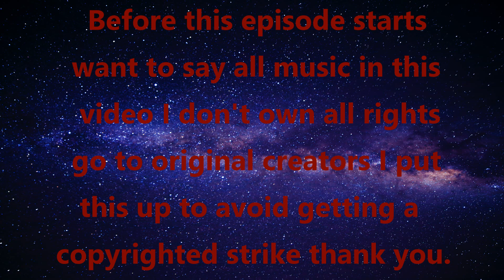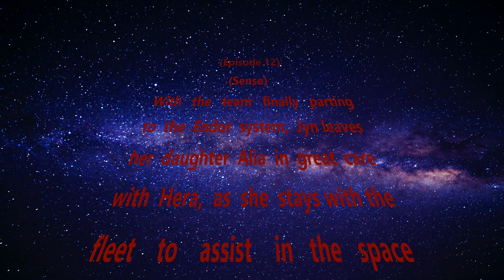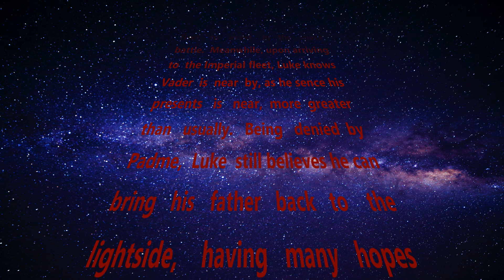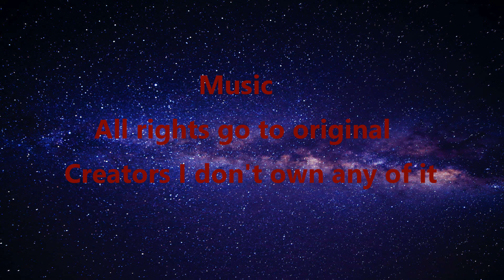Transformers and Star Wars Crossover: A New Awakening (Season 4) (Episode 12)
Episode - Sense.

Han leaves the Falcon in Lando's hands.

Autobots and Rebels travel to Endor.

Autobots and Rebels arrive on Endor.